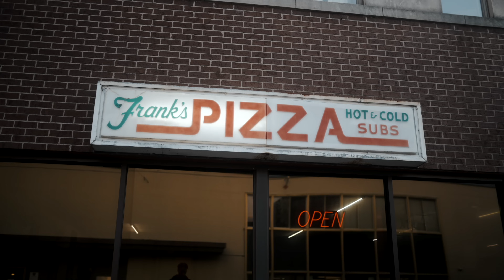Influ - Defeated ft. WV Boi & Mr. Dang (Official Music Video)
Produced by Influ
Video by Jo Canada Films & Influ
Mixed & mastered by Dub3030
Guest Appearance - Wes Coleman